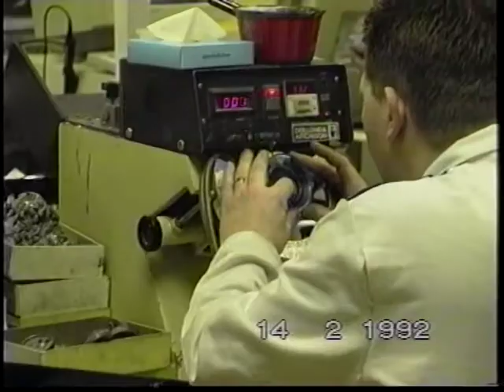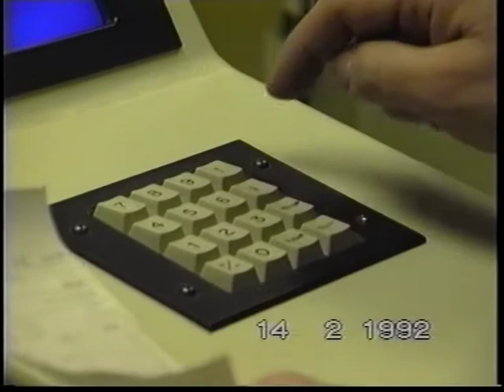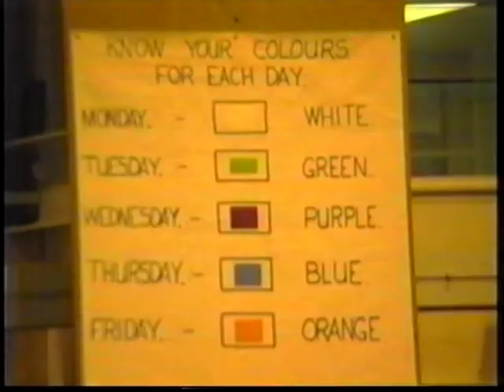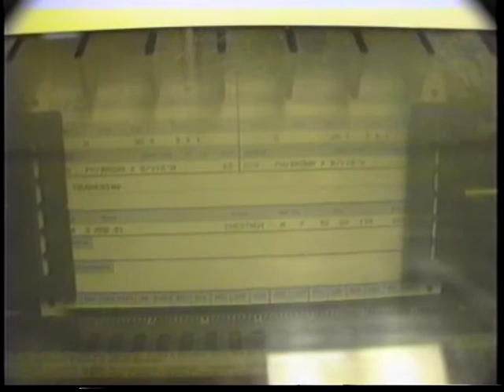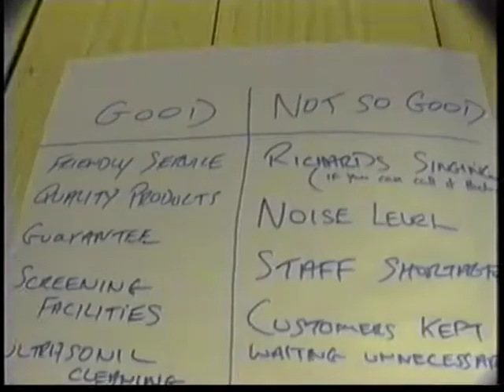Dollond & Aitchison Opticians Yardley & Bristol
Training Course at Yardley, Birmingham. Manchester. Some staff members Nathaniel Heal, Pam, Sue, Richard Harkley David Hart not sure who the others are